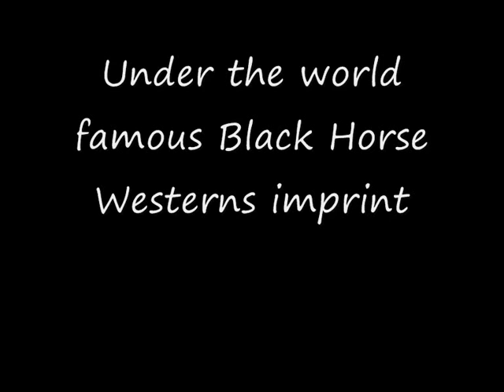GUNFIGHT OK CORALL GARY DOBBS INTERVIEW AP 2010.wmv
New eyewitness account discovered - Radio Wales interview with Gary Dobbs/Jack Martin